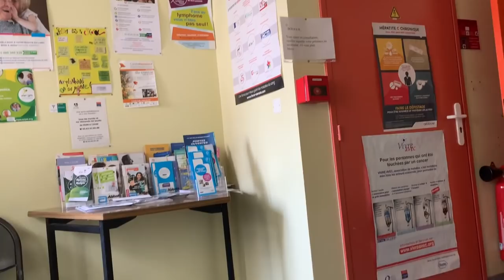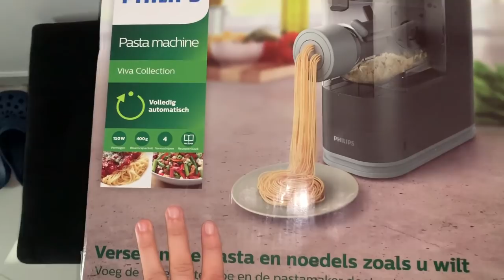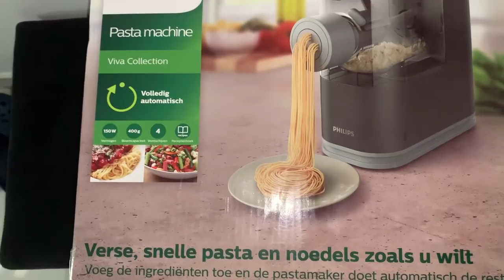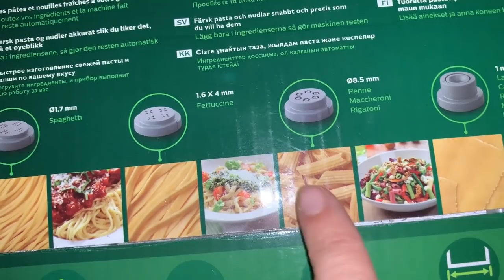JE N'ARRIVE PLUS À GÉRER MES DOULEURS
▬▬▬▬▬▬▬▬▬▬▬ஜ❤❤❤ஜ▬▬▬▬▬▬▬▬▬▬▬▬
▓▓▓▒▒▒░░░ ▃ Déroule la barre d'infos ▃ ░░░▒▒▒▓▓▓
▬▬▬▬▬▬▬▬▬▬▬ஜ❤❤❤ஜ▬▬▬▬▬▬▬▬▬▬▬▬

Le Pasta Maker Viva:

Ce produit m'a été offert par Philips Maison.

❤ MON MAQUILLAGE ❤

★Autres vidéos★

Bon visionnage :)